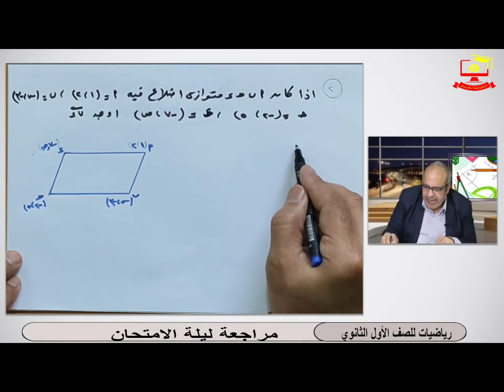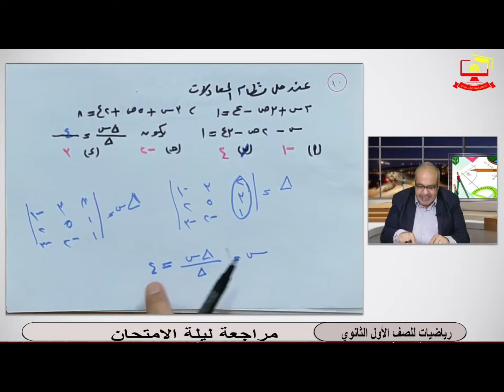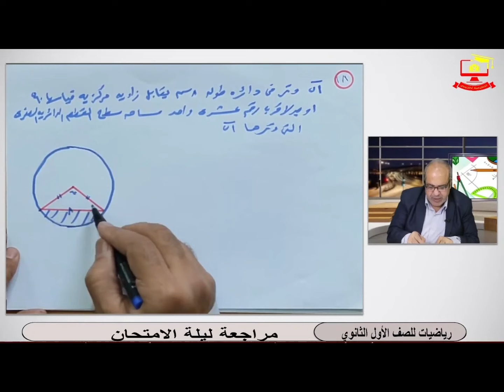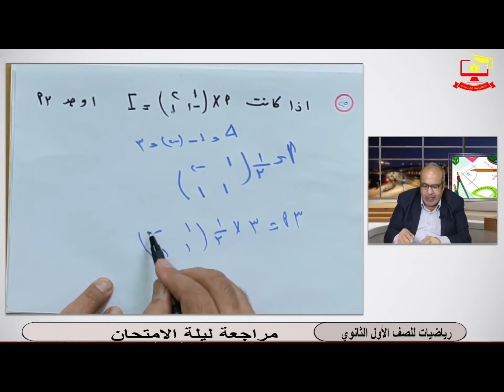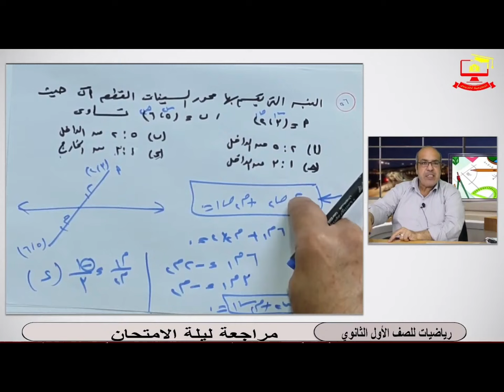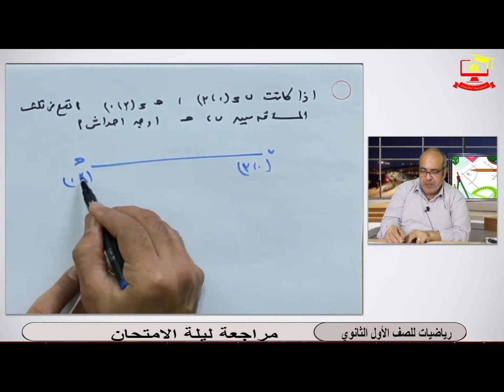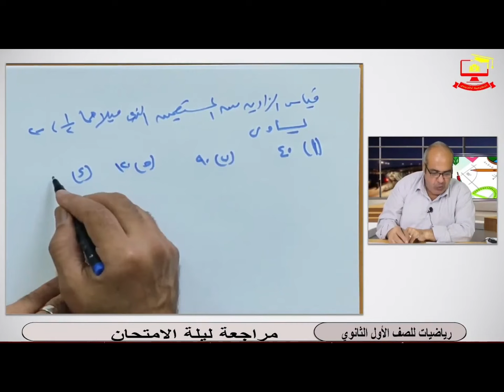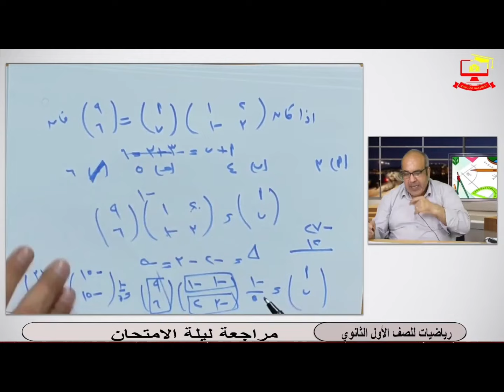مراجعة ليلة الامتحان | جبر وتفاضل وحساب مثلثات | للصف الأول الثانوي | الترم الثاني | رياضيات